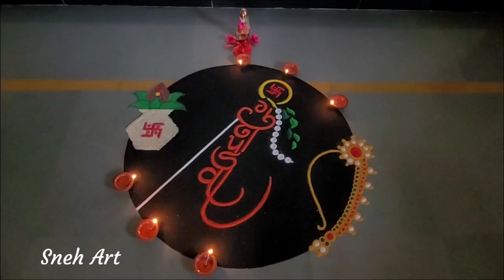गुढीपाडवा रांगोळी | Gudipadwa Special Rangoli 🌿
Welcome To The Sneh Art 🙏

The Platform Where You Connect With Unique , Innovative And Beautiful Rangoli Designs ✨

Let's Decore And Enhance The Beauty Of Our Homes By Rangoli Which Reflects Our Indian Tradition And Culture🌻

Keep Supporting